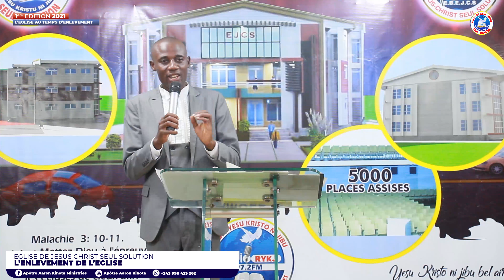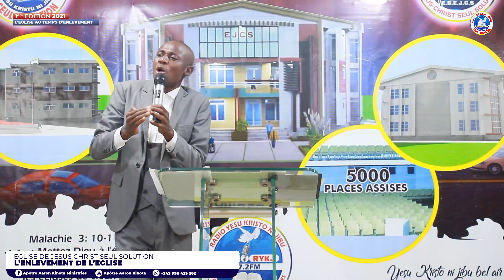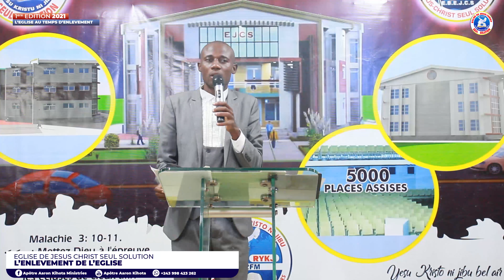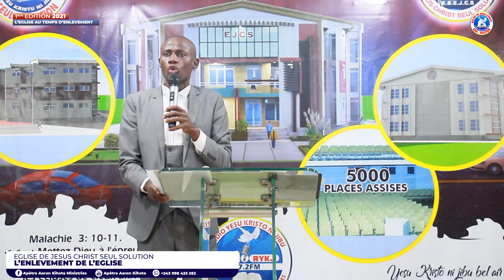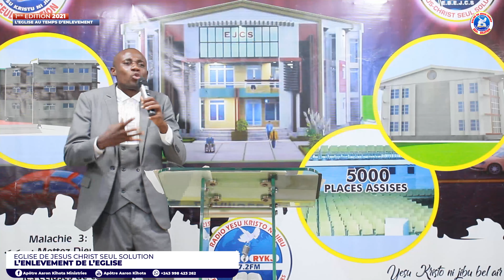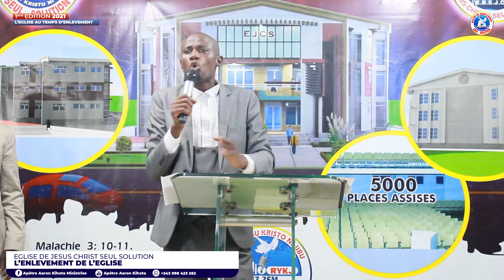666 la marque de la bête, comment ça sera. by APÔTRE AARON KIHOTA. funguliwa muhubiri 3 666 itanza